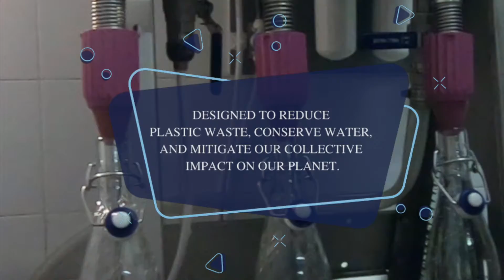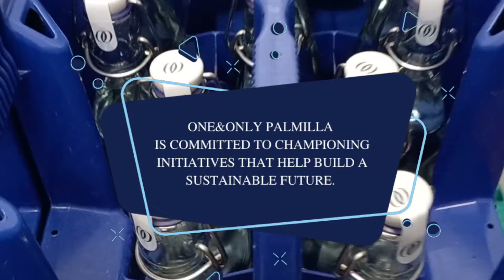One&Only Palmilla introduces new sustainability efforts.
DOING OUR PART TO HELP PROTECT LOS CABOS AND THE PLANET
One&Only Palmilla has always been committed to championing initiatives that give back, protect, and help build a sustainable future. Baja’s rich land and abundant ocean serve as an integral part of the unique One&Only Palmilla experience, and we are dedicated to doing what we can to conserve this environment.

We are proud to introduce new sustainability efforts designed to reduce plastic waste, conserve water, and mitigate our collective impact on our planet. Our dedicated water conservation program introduces a state-of-the-art EcoPure Water Purification System helping us produce and bottle the highest quality of filtered water onsite, while eliminating the need for single-use plastics.

Remember, gratitude is valuable!